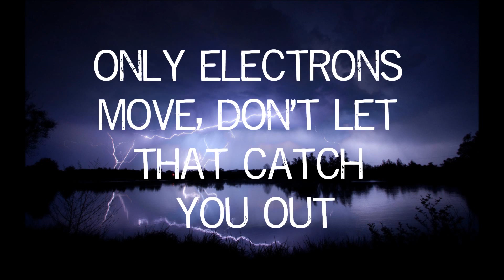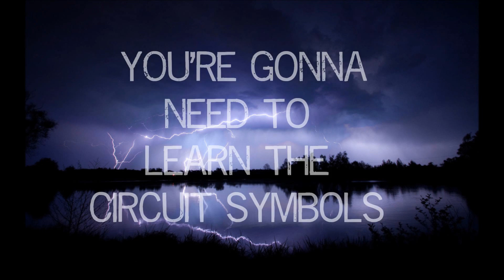The GCSE Physics Revision Song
Just coming back here to ask you politely to stream my now song! It's a bop (I swear)

I wrote a physics revision song because the chemistry one seemed to help some people! :)
This is part of the P2 aqa spec.
I hope you enjoy my simple song :)